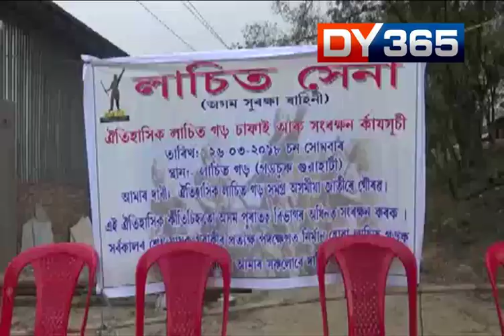CONTROVERSY OVER LACHIT GARH